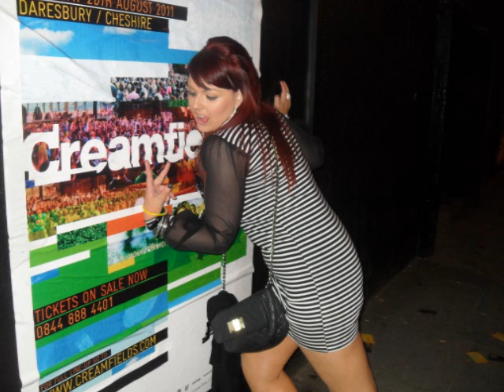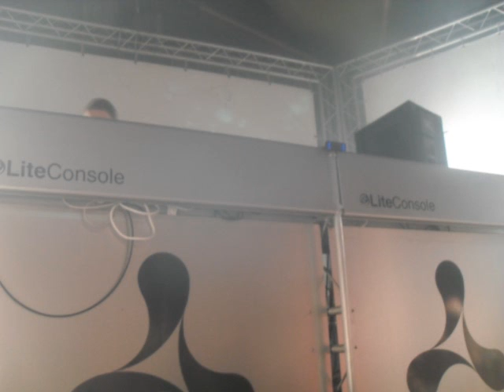Cream @ Nation Liverpool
Photos From Cream